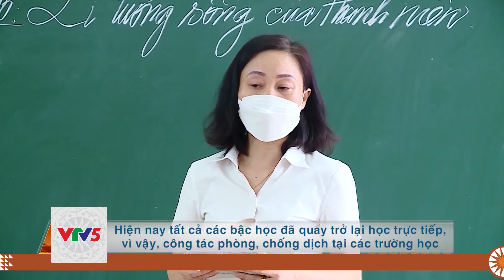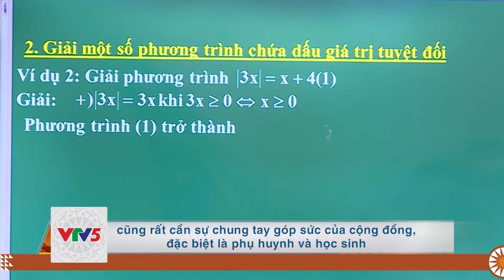[TIẾNG TÀY] CÁC TRƯỜNG HỌC THÍCH ỨNG AN TOÀN, LINH HOẠT KIỂM SOÁT HIỆU QUẢ DỊCH BỆNH COVID-19 | VTV5